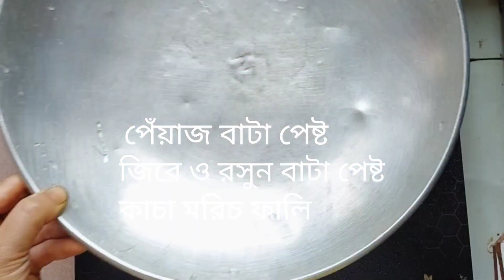How To Cook Fish Curry|Amazing fish Recipe|Amazing Fish Cutting Skill|Bengali Fish Curry Recipe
fish kating, ilish fish